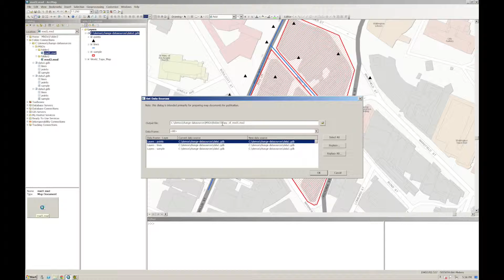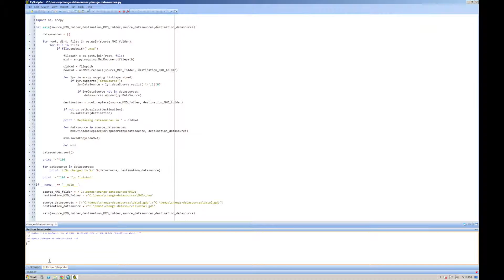Using ArcPy to change multiple MXD datasources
How to change multiple datasources in multiple MXD files (ArcMap documents) using Python.  This can save hours or even days by avoiding having to do this manually when migrating between environments.